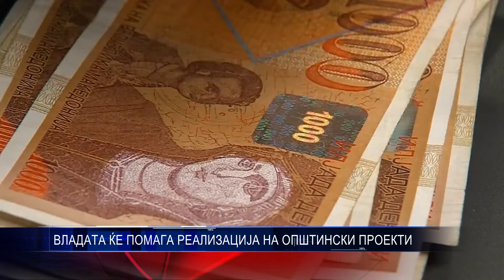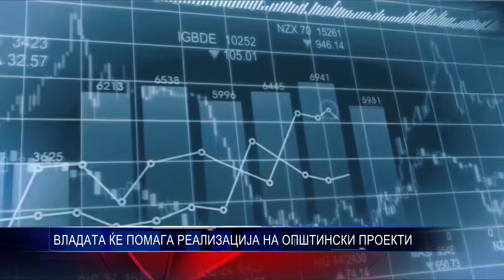ВЛАДАТА ЌЕ ПОМАГА РЕАЛИЗАЦИЈА НА ОПШТИНСКИ ПРОЕКТИ 07 09 2018